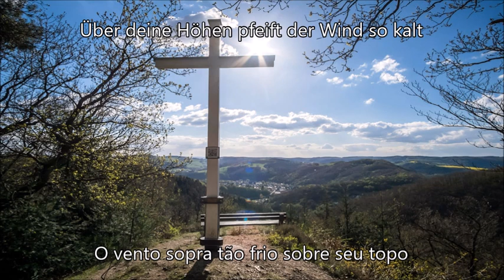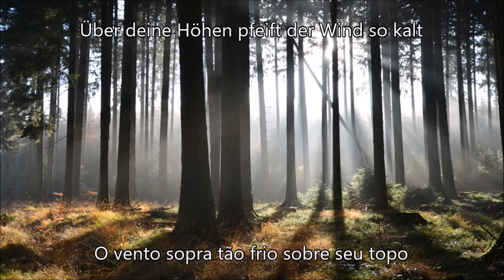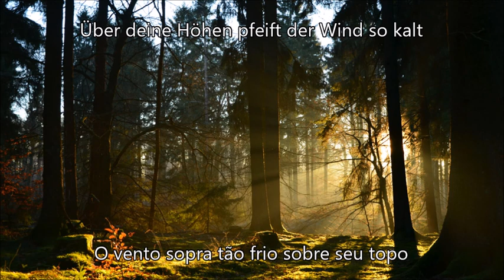Westerwaldlied (Alemão/PT-BR) - Canção patriótica alemã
A letra da canção foi escrita por Willi Münker em novembro de 1932 e musicada por Joseph Neuhäuser, em 1935. Supostamente baseada em uma antiga canção folclórica, foi publicada e gravada pela primeira vez em 1937. É uma ode à região de Westerwald, no oeste da Alemanha, e tem sido cantada pelos militares alemães por muitas décadas.

AVISO
Este é um canal apolítico focado exclusivamente em canções folclóricas, tradicionais, militares e hinos patrióticos.

APOIO
Canal não monetizado, quem quiser contribuir com qualquer valor:

Obrigado!